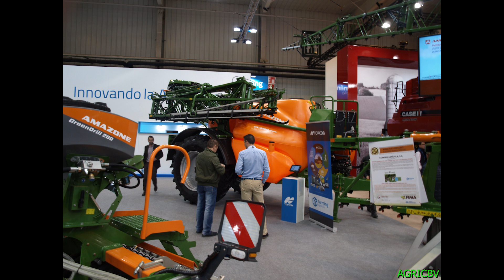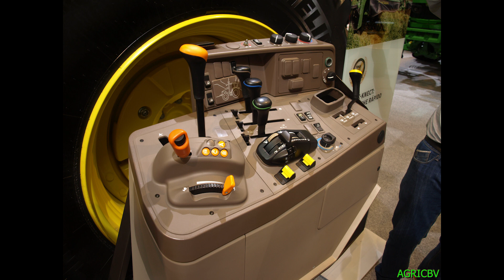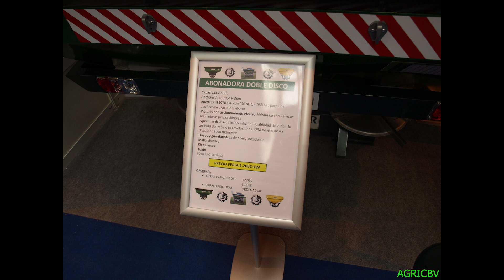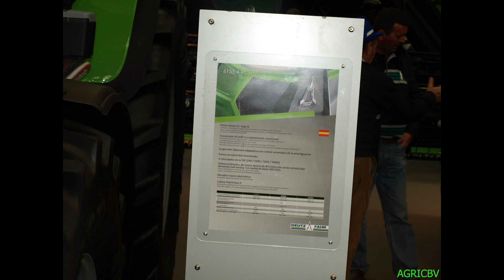FIMA 2018. Feria de maquinaria agrícola, Zaragoza.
Hoy os muestro una feria de maquinaria agrícola. Fima 2018, en Zaragoza.